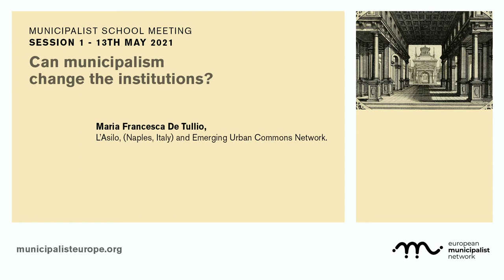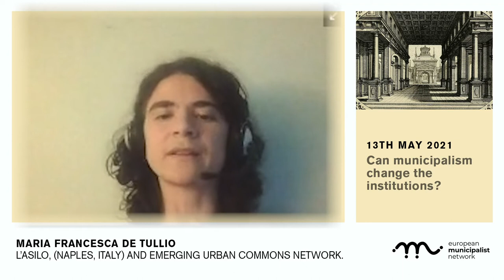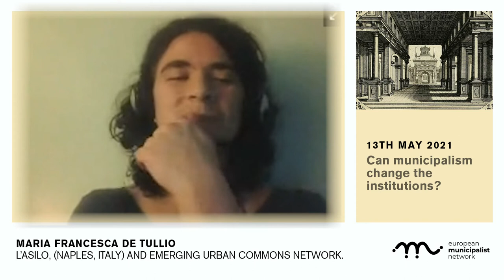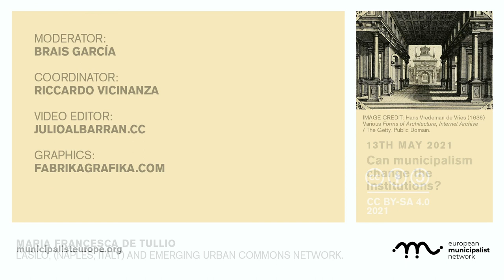M. Francesca De Tullio. Municipalist School. Session 1: Can municipalism change the institutions?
Intervention of Maria Francesca De Tullio, L'Asilo (Naples, Italy) and part of the Emerging Urban Commons Network at the first session of the Municipalist School Meeting.

The Municipalist School is a space for self-training and knowledge exchange based on different experiences of municipalism throughout Europe.  These are the interventions of the first session, titled 'Can municipalism change the institutions?'. A debate moderated by Brais García, from Marea Atlántica (La Coruña, Spain), with Maria Francesca De Tullio, L'Asilo (Naples, Italy) and part of the Emerging Urban Commons Network; Mark Langdon, SANE (Glasgow, Scotland) and Bruno Cristofoli, La Belle Démocratie (France).